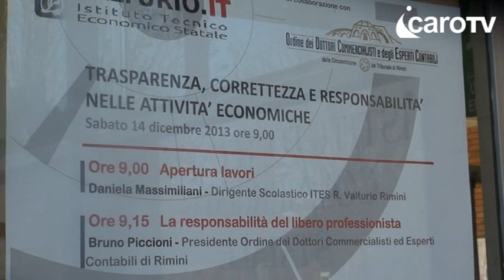Icaro Tv. Al Valturio scuola e commercialisti a confronto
Si è parlato di "TRASPARENZA, CORRETTEZZA E RESPONSABILITÀ NELLE ATTIVITÀ ECONOMICHE" nell'incontro promosso per il 14 dicembre dall'istituto tecnico economico Valturio di Rimini e dall'Ordine dei Commercialisti di Rimini.